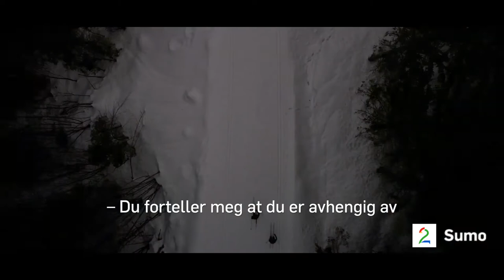Witch Hunt (TV Series 2020) - Η Νορβηγική έκπληξη!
Ida Waage is a dynamic woman, working as the CFO at a prestigious law firm. One day, she spots a suspicious invoice and soon traces it back to a money laundering operation linked to the firm’s biggest client, Peer Eggen. She alerts her executive board, but to her shock, they turn on her, and look to discredit her with the threat of false accusations.

With her job and credibility at threat, Ida continues to seek justice and alerts the police. Investigator Eirik Bråten discovers that the invoice is a cover-up for a greater scandal that involves various transactions between Eggen and the husband of Norway’s Minister of Justice.

When journalist Aida Salim takes this bombshell news public, Ida’s firm retaliates further, with vicious stories designed to ruin her career. After the Minister dies suddenly in a crash, Eirik and Aida join forces to hunt for evidence, assuming Eggen to be behind the accident, while Ida pursues her employees in court.

However, Ida ultimately realises that her determination to fight back and do the right thing is putting herself, and everyone she loves, in grave danger.

Ingrid Bolsø Berdal , Christian Skolmen , Axel Bøyum , Charlotte Spakmo Boe